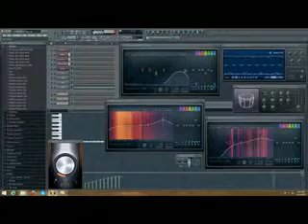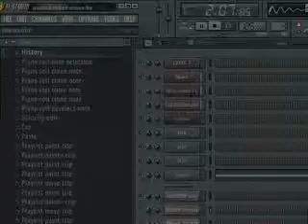TRANCE 125bpm - fl studio trance - cut duck - potong bebek angsa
potong bebek angsa lagu kebanggaan anak2 indonesia :D
selamat menikmati...!!! :D